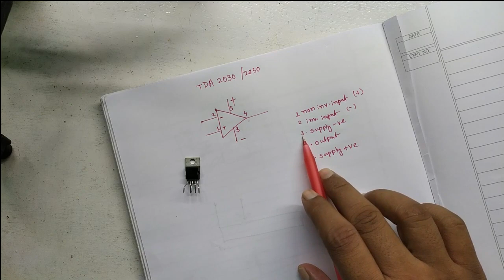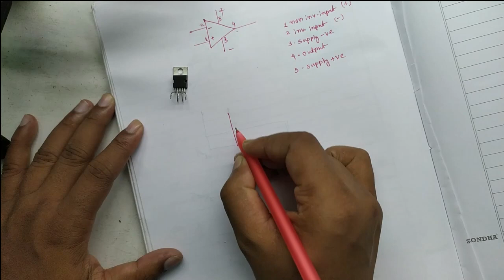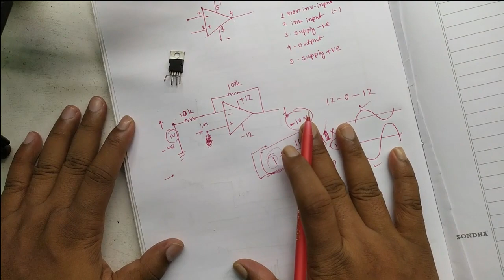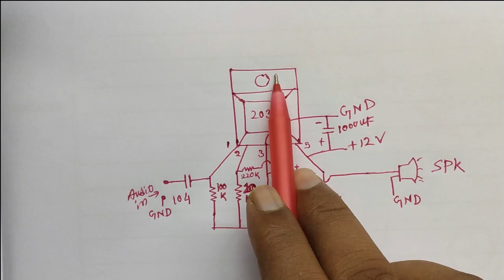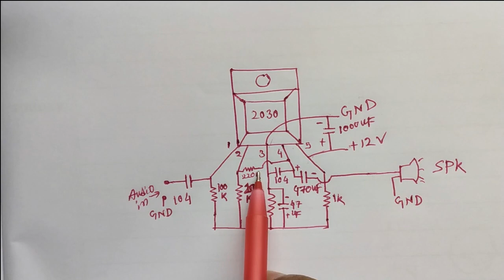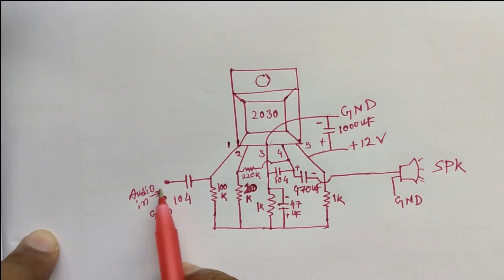Amplifier Making Class: TDA2030 basic Knowledge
how to maketda2030 amplifier
tda 2030 amplifier circuit diagram
tda2050 circuit diagram
how to make transistor amplifier

00:00 OpAmp basics
06:45 0-12 supply planning
11:43 TDA2030 circuit
13:20 Soldering
14:00 Test